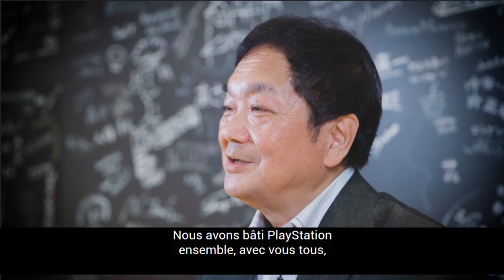ma petite histoire avec la PS1 - MERCI KUTARAGI SAN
voici mon histoire, et pourquoi j'ai choisi la PS1 il y a bientôt 25 ans
avec en bonus la version VOSTFR de l'intervention de Ken Kutaragi dans le State of Play de ce mois de Décembre 2019.

CREDITS & EXTRAITS